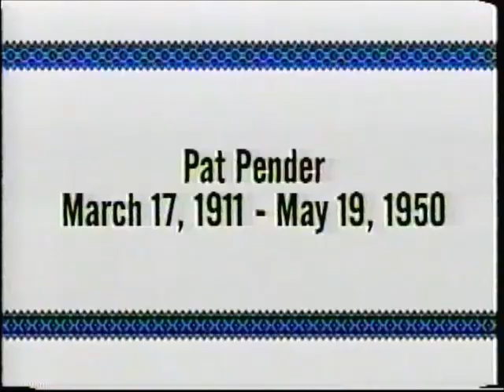UMA- PAT PENDER